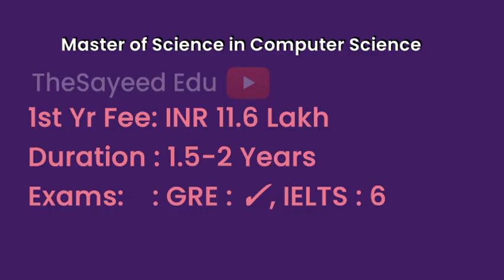Florida Atlantic University - USA | Courses | Tuition Fees | Duration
FloridaAtlanticUniversity Tuition Fees, Duration in Florida Atlantic University for courses Master of Science in Computer Science , Master of Science in Civil Engineering, Master of Science in Finance, Executive MBA